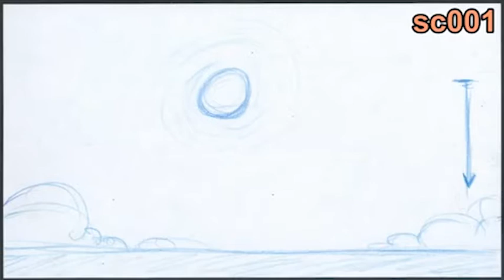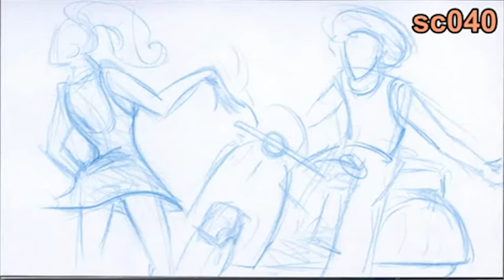Ako me ostavis - Song Storyboard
Storyboard for music video for the song "Ako me ostaviš", performed by Beskraj, created by Talesgate.

lyrics: Milomir Samuilović

crew:
Aleksandar Savić (bubnjevi, udaraljke), Ljubiša Pavlović (bas), Jovan Tošić (klavir), Sava Matić (trube), Maksim Kočetov (saksofoni), Vladimir Racković (udaraljke)
Ivan Tošić (vokal), Aleksandra Bijelić Aleksijević (prateći vokali)